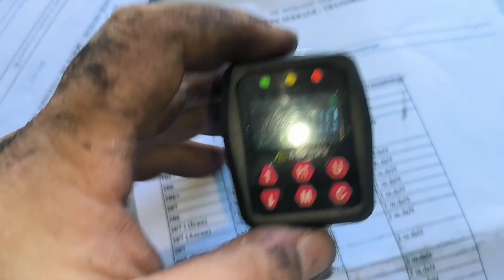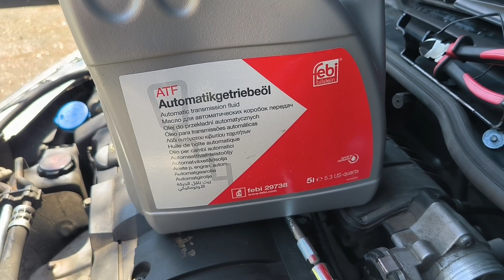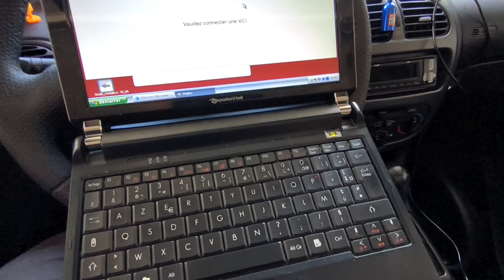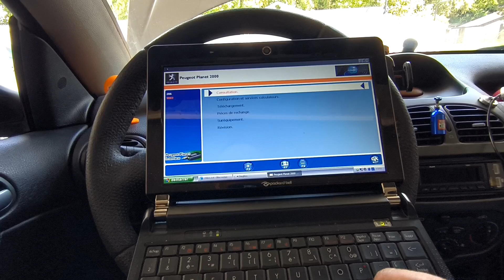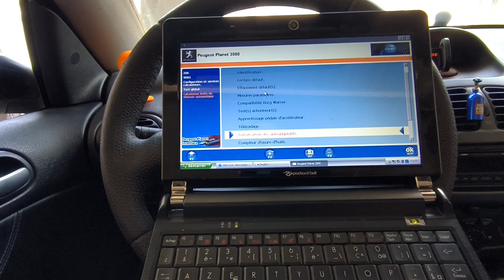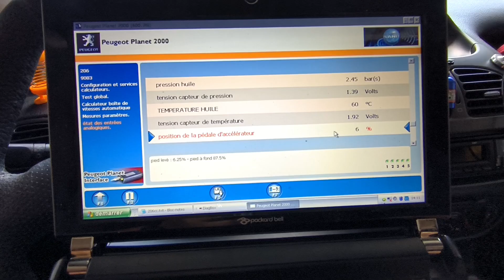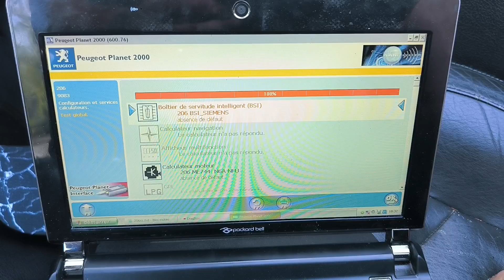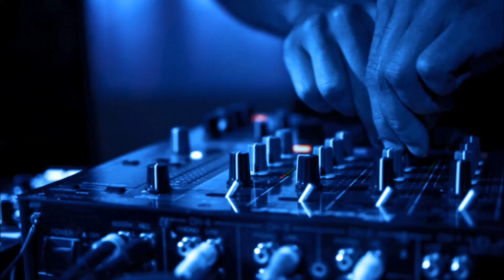Remplacement cardan droit et huile de boîte de vitesses automatique AL4 Peugeot 206 CC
Petit Vlog mécanique trankilou sur la Peugeot 206 cc. Remplacement du cardan droit car le soufflet est vraiment éclaté et il y a du jeu. Puis du coup aussi remplacement de l'huile ATF / vidange de la boîte de vitesse automatique AL4.
Ça va c est un boulot assez simple à faire .

Bon visionnage

ENVIE DE SOUTENIR LA CHAÎNE ou m' offrir un petit café  ?

OU
TIPEE:

MERCI BEAUCOUP DE VOTRE SOUTIEN